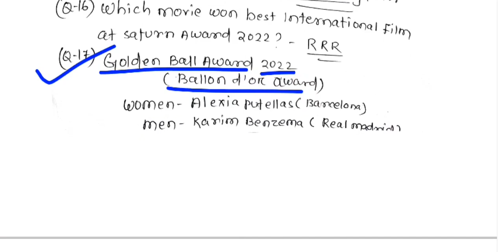Current Affairs 2023||Most Important Odisha ||GK,CA Regular Teacher,PEO,OSSC,Civil Constable